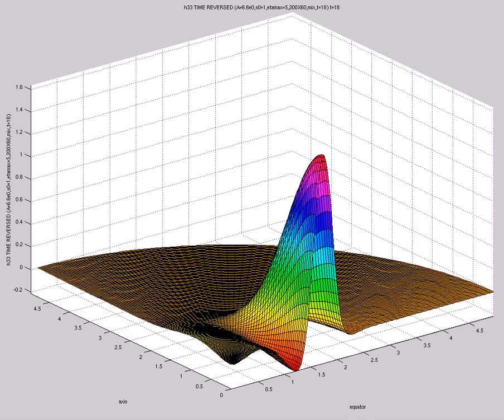h33 TIME REVERSED (A=6.6e0,s0=1,etamax=5,200X60,mix,t=18)